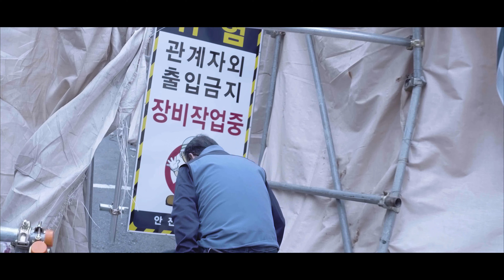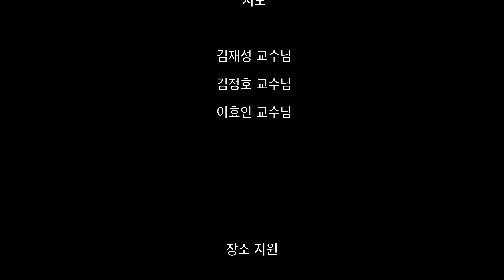4 맞물린 출근길 최정규 연출 2018년 졸업작품